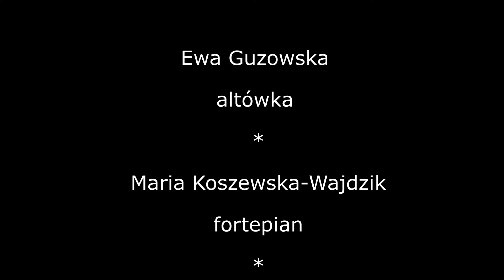Ewa Guzowska J. S. Bach Sonata gambowa nr 2 D dur, BWV 1028 cz. III Andante ( viola - piano )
J. S. Bach Sonata gambowa nr 2 D dur, BWV 1028 cz. III Andante
Ewa Guzowska - altówka ,  Maria Koszewska-Wajdzik- fortepian